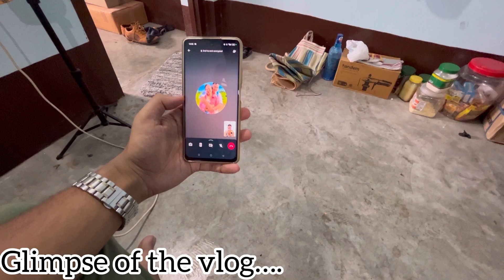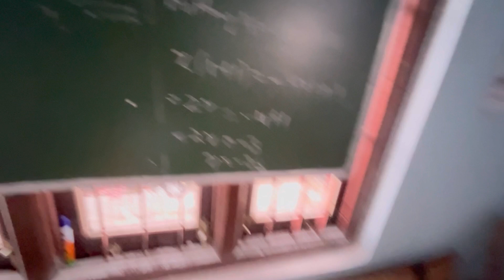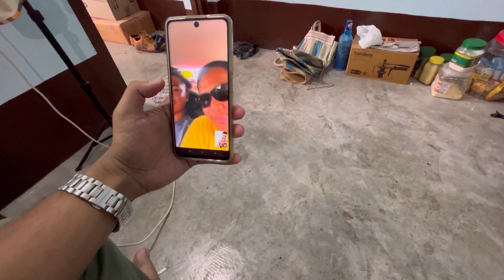Mera Nagaland Jana hua cancel 😭@Pompomvlogs. @BitulVlogs // Finally Ghar jaane ki tayyari Shuru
Hello my EWP squad

So finally ghar jaane ke liye tayyari shuru kar dia and packing bhi shuru ho gya 5 days to go

And aaj Hamara Nagaland trip cancel ho gya
Due to responsibilities and unavoidable circumstances guys

I miss all my friends there @BitulVlogs @Pompomvlogs. @Biramkfamily1102 @Milamsovlogs @PriyankacVlogs @RupamTheExplorer @JerryKeVlogs @RituDidiVlogs @sempengineering @MonuBikomiya. @Sebnagafamily7

But very soon I will also visit Nagaland

Till then keep showering your love and support guys